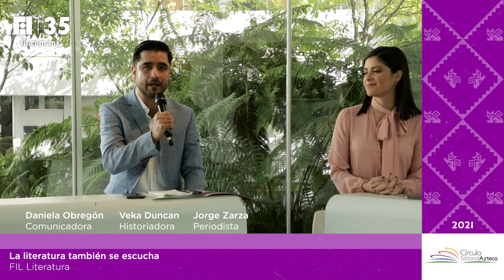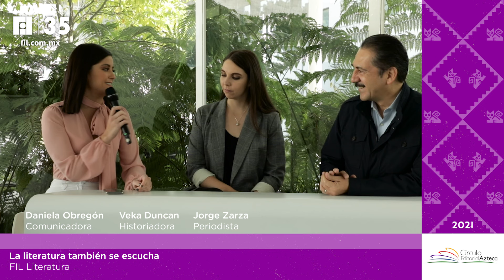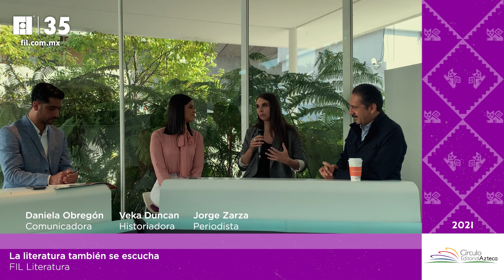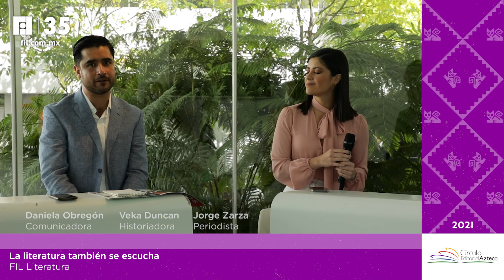La literatura también se escucha: Círculo de Letras | PRESENTACIONES DE LIBROS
La literatura también se escucha: Círculo de Letras

Autor: varios

Presenta: Daniela Obregón

Editorial: Círculo Editorial Azteca